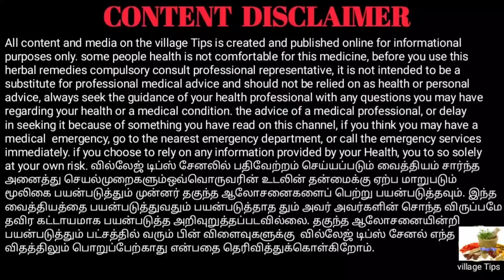வயதான தாத்தாவும் அந்த விஷயத்துல துள்ளி குதிப்பாங்க//Village Tips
பூனைக்காலி விதை மற்றும் ஜாதிக்காய் விதை இந்த இரண்டு விதைகளும் அதிகமான மருத்துவ குணங்களை கொண்டுள்ளது.
இந்த முறையில் கட்டாயம் பயன்படுத்துங்கள் நல்ல பலன் கிடைக்கும்.